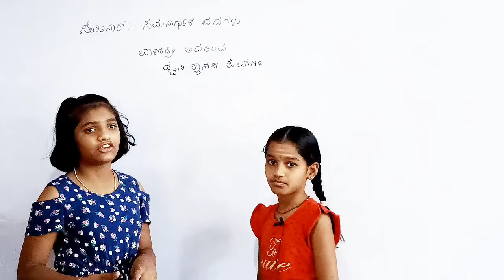ಸಮನಾರ್ಥಕ ಪದಗಳು//ಸೆಮಿನಾರ್//ವಾಣಿಶ್ರೀ ಅವರಿಂದ// Dhwani Classes Jewargi